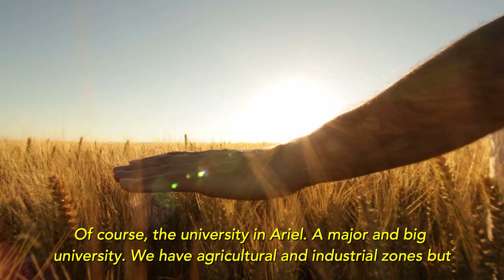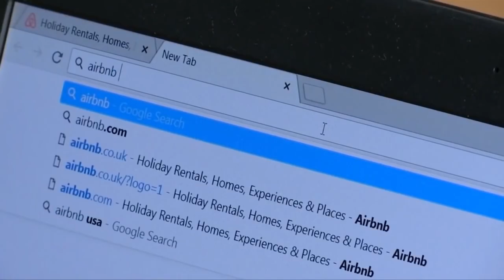Mayor Yossi Dagan on Why Samaria is a Key to Israel’s Future — and it’s Past